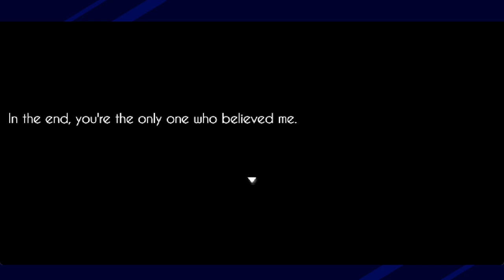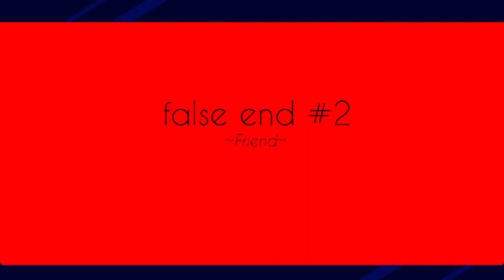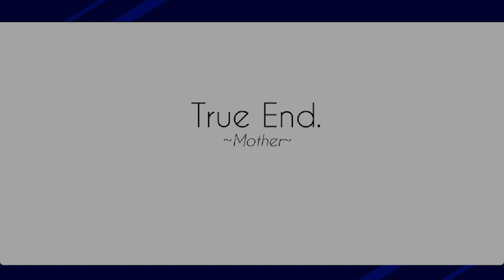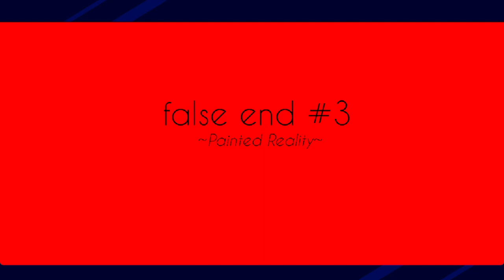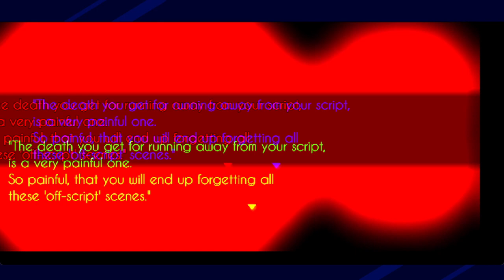False Rebirth: Enhanced Edition - Angels of Death Have Reaped Everybody & I'm The Only One Left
Stick to the script